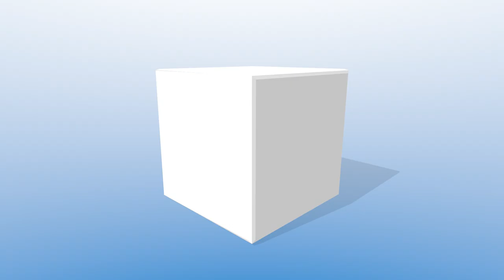OfficePbx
La téléphonie en illimité pour petites entreprises